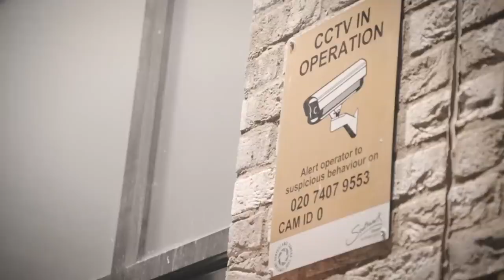B1Vuitton x Gully - Am I Wrong (Music Video)